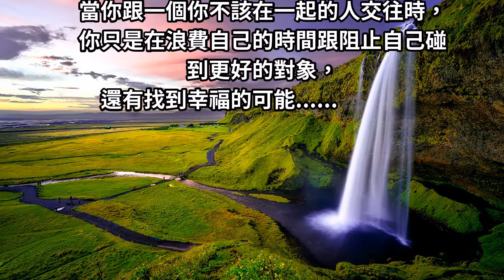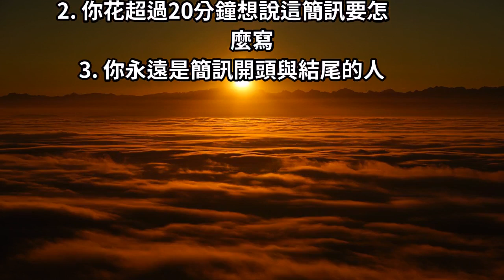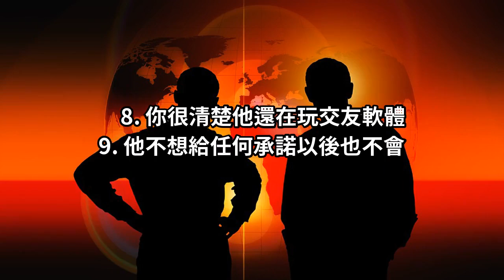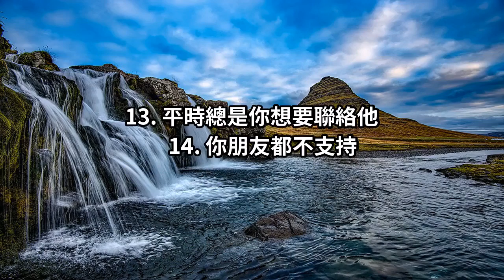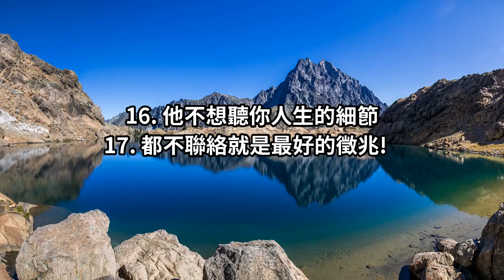他是妳應該馬上離開的人，17個原因告訴你他不適合，女孩你該醒醒了！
當你跟一個你不該在一起的人交往時，
你只是在浪費自己的時間跟阻止自己碰到更好的對象，
還有找到幸福的可能.